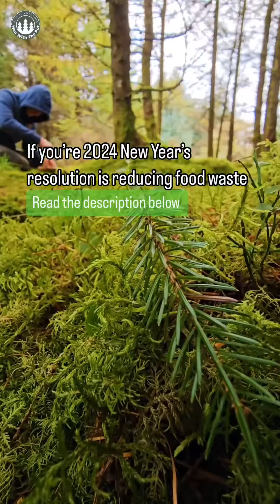If you’re 2024 New Year’s resolution is reducing food waste- subscribe to our account ! #2024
If you’re 2024 New Year’s resolution is reducing food waste- keep reading 🎊
Ambrosia produce bags are your ultimate waste-reducing sidekick!
Say goodbye to unnecessary plastic wraps and containers.
With our 100% raw flax linen bags, you’re reducing landfill waste and minimizing single-use plastic, all while keeping your produce fresher for longer. 🍓🥦🌽
Maximizing your grocery budget, minimizing waste, and embracing sustainability—it’s all about intentional choices with Ambrosia! 🌿🛒